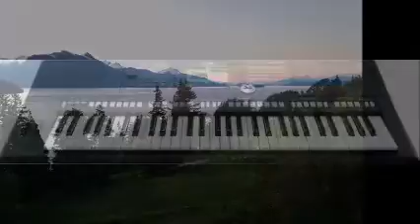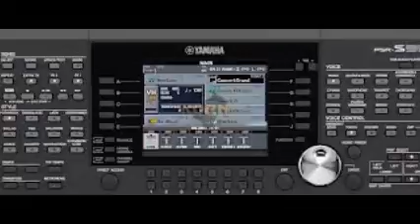Air on The G String - J. S. Bach